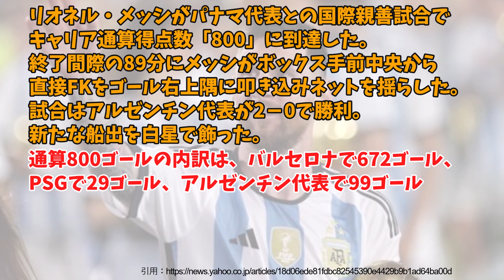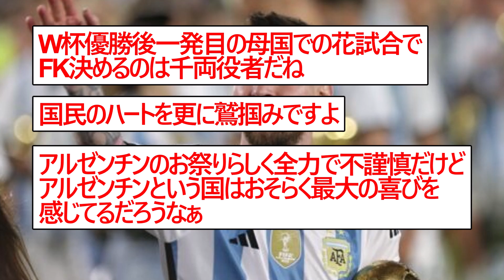メッシ、アルゼンチン凱旋試合でキャリア通算800ゴール達成！絶妙FKでメモリアル弾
☆元スレ
hを追加お願いします。